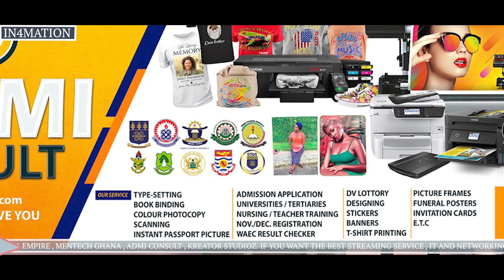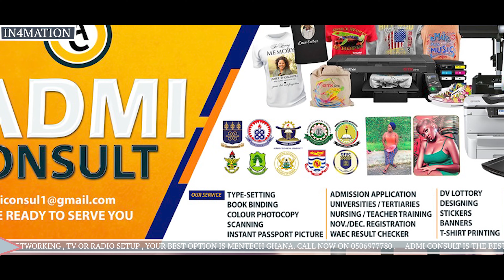Ratty Ghana - Road Safety And Awareness On In4mation [ EP 38 ]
Music video by Ratty Ghana performing ' In4mation ' . RaGha Empire

PLEASE NOTE: Unauthorized upload of this video unto any YouTube channel is prohibited. (C) 2023. RaGha Empire Channel managed by RaGha Empire

DOWNLOAD AUDIO